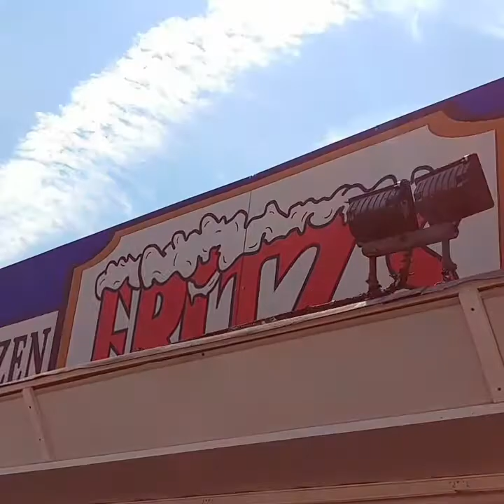Whitherward Feat. Corey Fritz Covers The Bird & The Rifle by Lori McKenna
Welcome to Missouri! Home state of WW's own Edward Williams, who ironically is out sick for this episode of Songs From A Subaru. Lucky for us, we have another St. Louis native, Corey Fritz, to fill in those harmonies on trombone! How cool is that!?!? Corey lives in Nashville and played all over our Music Monster EP. We were lucky to snag him on the road this week. Here is a song by one of our favorite Nashville songwriters, Lori McKenna!